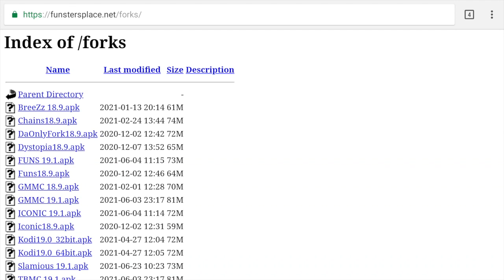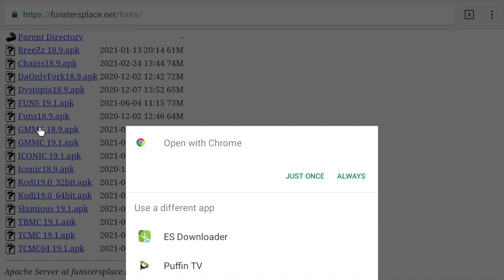NO FILE LINK NOT A PROBLEM NEW!